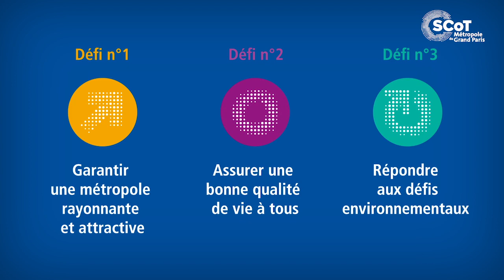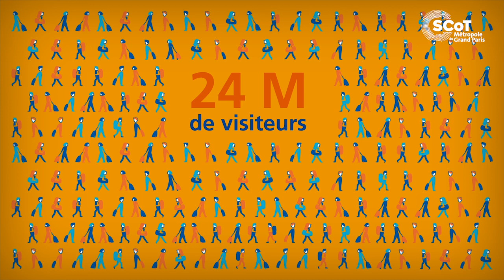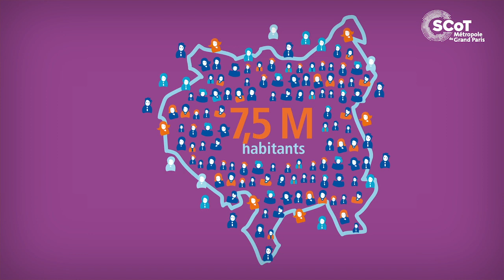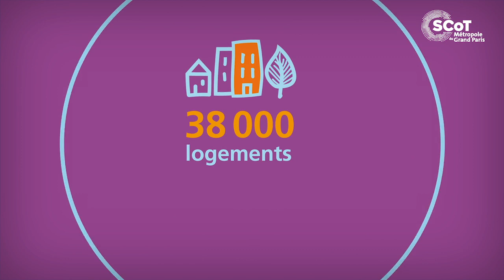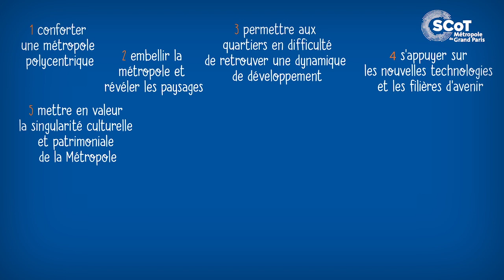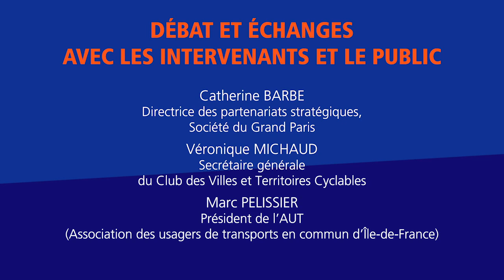[SCoT] Le grand pari des déplacements - 12 juin 2019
Une réunion publique organisée à Saint-Ouen dans le cadre de la concertation inédite autour du Schéma de Cohérence Territoriale (SCoT) métropolitain.